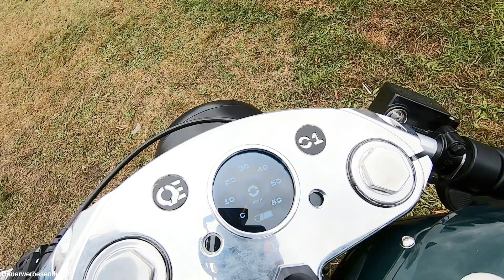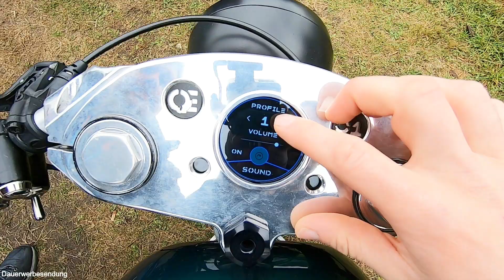V6-Sound incl. Fehlzündungen - Metorbike zeigt sein elektrisches Moped aus Hamburg - Caravan und Co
Etwas großes und lautes erwartete ich am Ende des letzten Videos. Es kam das Metorbike aus Hamburg. Ein junges, sympathisches Team hat sich seinen Traum erfüllt und auf Basis einen Puch-Rahmens aus der Mitte der Siebziger Jahre ein beeindruckendes E-Moped gebaut.

Das Fahrzeug soll in Kleinserie von 50 Stück gebaut werden und wartet mit einem Soundgenerator auf, der wahlweise einen V6 (mit Fehlzündungen), einen Einzylinder oder einen Future-Sound a la Pod-Racer von Star Wars  imitieren kann - komplett mit Schaltvorgängen sehr realistisch sowohl beim Beschleunigen als auch beim Verzögern.

So ein junges Start-up unterstütze ich gerne.

Weiteres Wohnmobilzubehör (alle bei mir verbaut - Videos dazu auf meinem Kanal):
12V-Steckdosenset mit 2x USB und Voltmeter